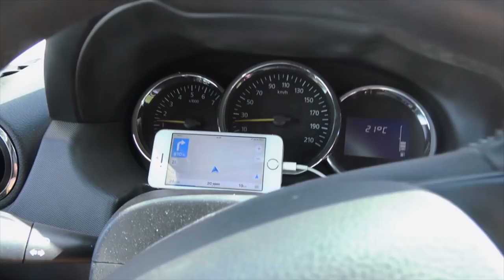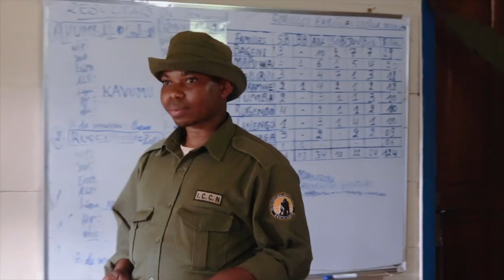Поиск горилл в джунглях Конго. Заир - опасная Африка. Парк Вирунга.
Поиск горилл в джунглях Конго. Заир - опасная Африка. Дождь, змеи, пауки, муравьи. Парк Вирунга.

   Наш день начинается рано утром, мы едем на север Конго от города Гома. Дорога очень плохая, средняя скорость около 20 километров в час. Везде блок посты. Совсем недавно в Демократической республике Конго (бывший Заир) шла кровопролитная война, практически каждый второй местный имеет автомат, самым распространенным оружием - АК-47.

   Наша задача была отправиться в джунгли, на границу с Угандой и Руандой, чтобы пойти на поиски горных горилл. Этих животных во всем мире осталось не так много. Причиной тому - браконьеры, которые очень много в Конго. В парке Вирунга очень много рейнджеров и все они вооружены, они защищают туристов от вооруженных банд, а горилл от браконьеров.

   В лагере рейнджеров нам провели подробный инструктаж, рассказав, что можно делать, а что делать категорически нельзя. И вот в сопровождении двух вооруженных рейнджеров мы выдвинулись в экваториальные джунгли Конго, на поиск горных горилл. Дорога была долгой, местами сложной или вообще непроходимой, нам приходилось останавливаться и прорубать тропинку с помощью мачете. Также мы были осведомлены о том, что здесь нас может ждать большое количество змей, пауков и муравьев, которые могут заползать в штанины если не заправить их в носки.

   Африка опасна не только для белых туристов, но и для животных живущих там)

   Надо быть не только туристом, но и путешественником!